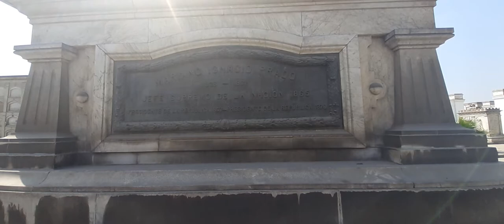La Tumba del MÁS Grande TRAIDOR del PERÚ !!! 🇵🇪 La Tumba más fría y solitaria del Presbítero Maestro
Tumba de Manuel Ignacio Prado, traidor que en plena guerra con Chile huyó cómo un marik,como lo son todos los pitucos y la clase política peruana.